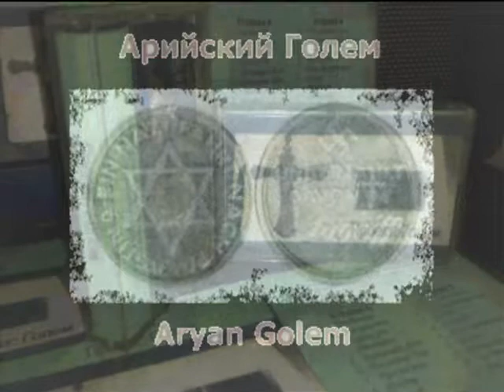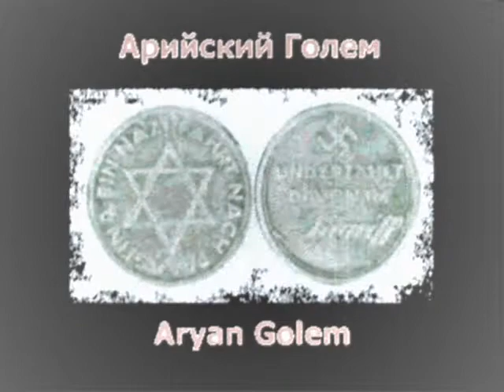Aryan Golem\Baron SAMEDI - Черные тучи на небе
Ранее моя гуппа называлась Проект :Голем и на вышедшей  в 2004 кассете эта песня называлась ""Последний день" .После группа переиминовалась в Baron SAMEDI и песня была перезаписана под названием Fear dream (Сон) на  альбоме "Девар" .Еще позднее песни с кассеты "Проект:Голем"  были оцыфрованны и опубликованны как квази нацысткий шутовской  проект "Aryan Golem"  песня там называлась "Черные кучи на небе.."